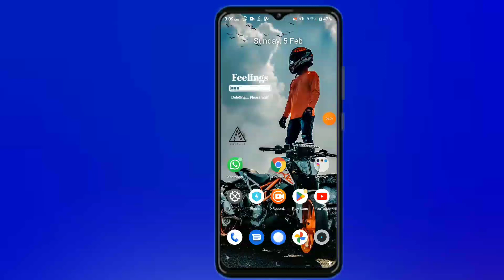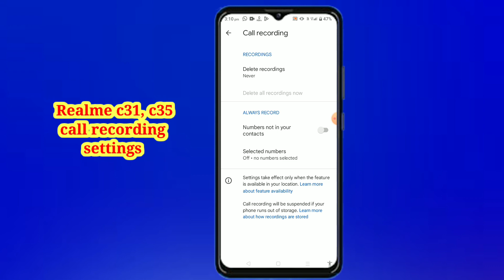Realme c31, c35 call recording settings features tips and tricks 👍